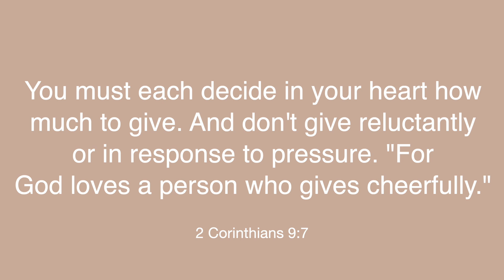Summer Modest & Feminine Outfits | Look Expensive on a Budget, Black Women Fashion 2024 |Janai Imani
Hey loves, for today’s video I have some stylish and affordable modest summer outfits that radiate femininity and elegance. Who modest has to be boring? I put together some outfits that are vibrant and bright for summer. Perfect for Black women seeking modest and feminine fashion inspiration. Watch now for budget-friendly tips and outfit ideas that will keep you looking chic all summer long. I hope you enjoy!

Main Page- @thejanaimani
Podcast Page - @blackgirlbible_